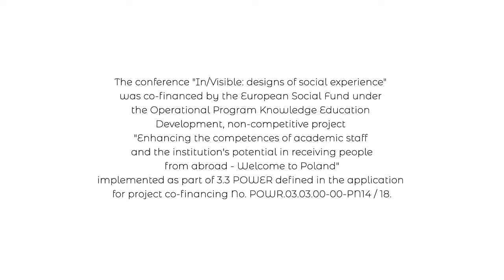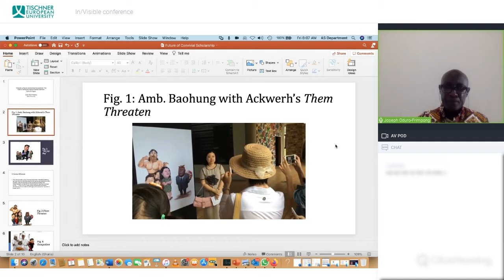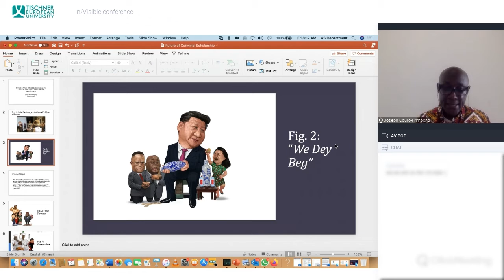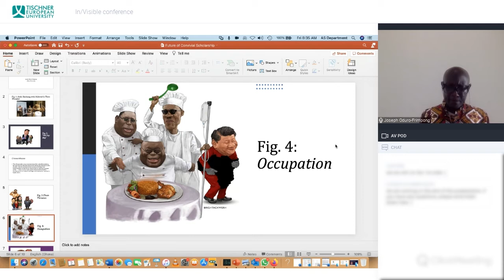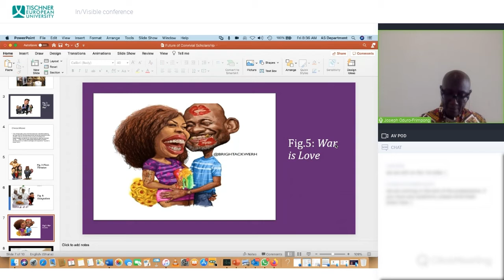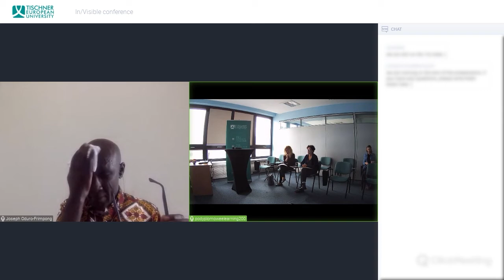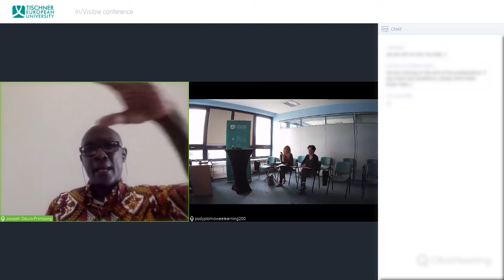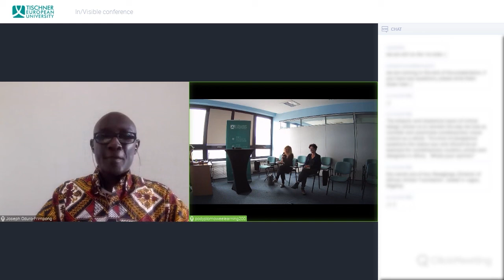In/Visible Conference: Dr Joseph Oduro-Frimpong - Towards a Future of Convivial Scholarship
↪︎ Obejrzyj spotkania w ramach Drzwi Otwartych 2024 Lecture of a Keynote, Dr Joseph Oduro-Frimpong: "Towards a Future of Convivial Scholarship: The Case of (African) Popular Media Genres"

The conference In/Visible: Designs of socialexperience was a part of the project „Welcome to TEU” was co-financed by the European Social Fund under the Operational Program Knowledge Education Development, non-competitiveproject “Enhancing the competences of academicstaff and theinstitution’spotential in receivingpeople from abroad - Welcome to Poland” implemented as part of 3.3 POWER defined in the application for project co-financing No. POWR.03.03.00-00-PN14 / 18.